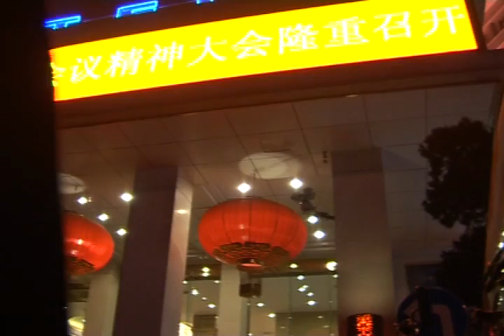Loru marzpeti ayc@ Chinastan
Loru marzpeti ayc@ Chinastan, China